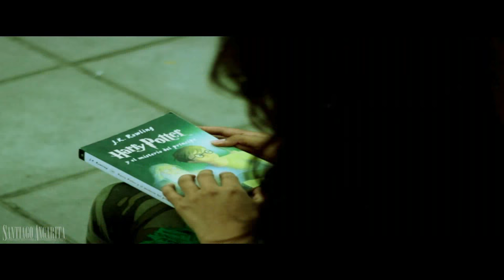Santiago Angarita - My Year 2015 | (Reel 2015)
¡VER EN FULL HD Y CON AUDÍFONOS!
REEL 2016: youtu.be/ntPiQuj6uCE

Antes que nada, solo diré algo muy importante que Kristofh (Productor a quien cuyo trabajo admiro demasiado) de SixteenNine Films me enseñó:

"Un Reel, a menudo llamado un demo reel o showreel, se refiere a una colección de obras de un productor individual y es la película o vídeo equivalente al portafolio de un artista". Pero este video representa mucho mas que eso, no es solo un portafolio profesional, es una pequeña muestra de amor que tengo por lo que hago. Toda aquella emoción que siento al capturar cada momento (sea planeado o no) estando tras una cámara solo es comparable con aquel momento en que el producto final es proyectado ante mucha gente. Creo que es un gusto y una pasión que desde muy pequeño se me ha notado, y aunque claro, con el tiempo he ido mejorando, toda la pasión que aplico en cada producción es la misma.

Tampoco sobra agradecer a toda mi familia y amigos, a todo Laura Vicuña y por supuesto al equipo de Centro de Producción Multimedial ( Comunicación Audiovisual & Multimedios ) de la Universidad de La Sabana.

¡Muchas gracias a todos! :D

Santiago Angarita REEL 2015

No estoy obteniendo ningún lucro puesto que el material fonográfico de el video no me pertenece, ya que los derechos de autor de "Finale" pertenecen a Madeon y Columbia Records. También incluyo material auditivo que solo pertenece a Brand X Music. No me hago responsable ante la aparición de cualquier persona, marca, logo, número, identificación, entidad, lugar, audio, imagen o producto que en el material aparecen, puesto que todo se realizó con previo aviso y autorización.

santyangarita
Flickr:

Comunicación Audiovisual y Multimedios - Universidad de La Sabana.

Santiago Angarita, Reel 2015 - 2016